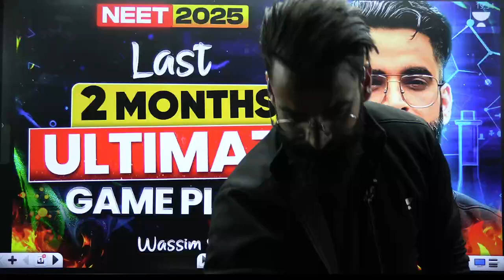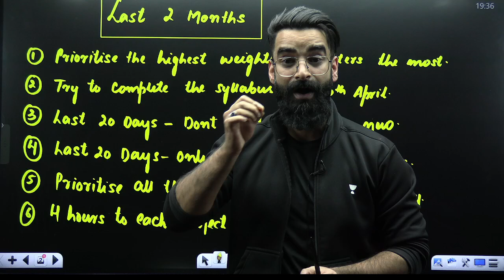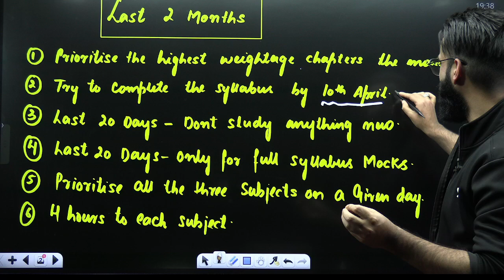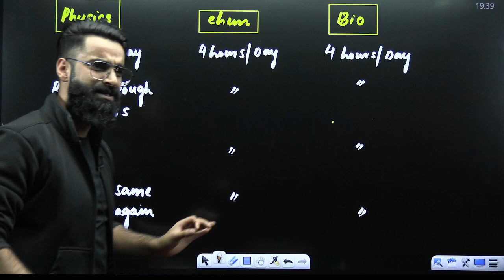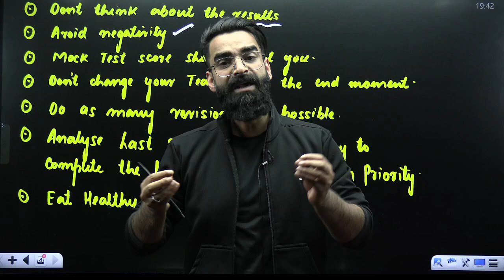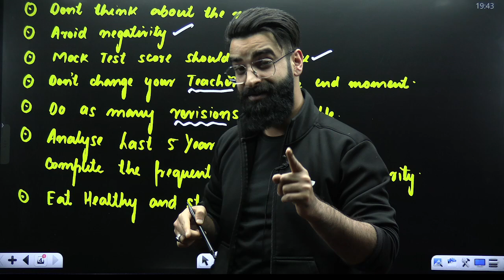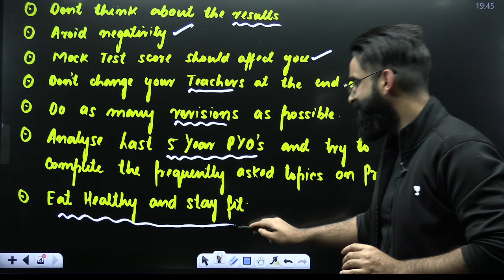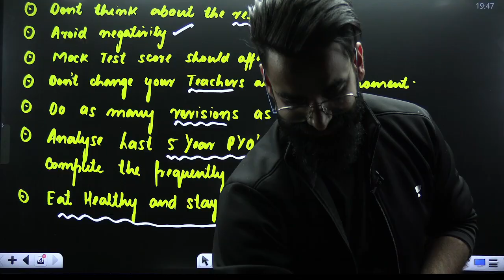NEET 2025: Last 2 Months Ultimate Game plan🔥 Score 680+ Wassim Bhat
‼️OFFER VALID TILL 9TH MARCH‼️